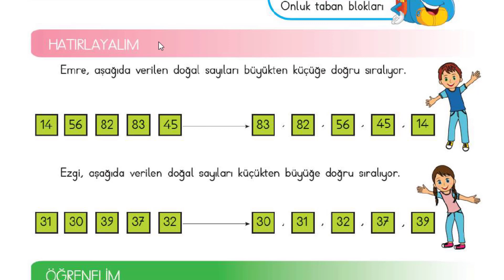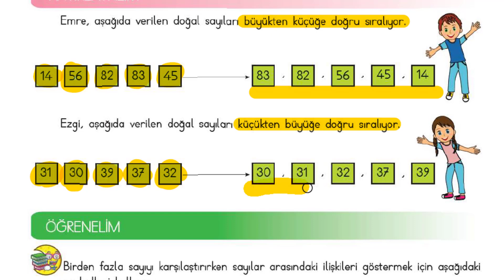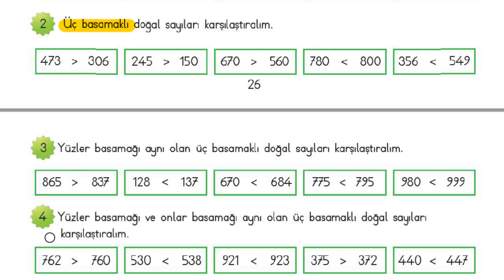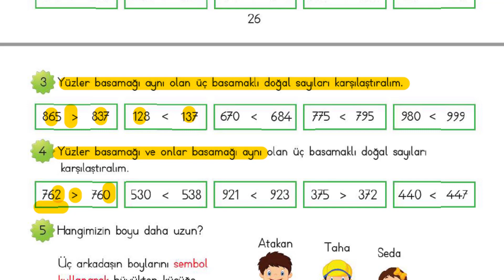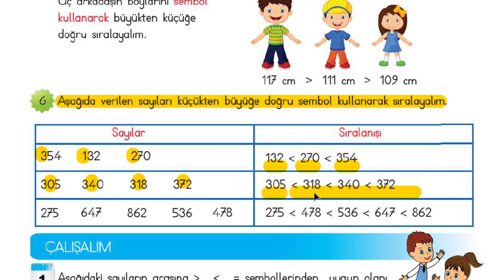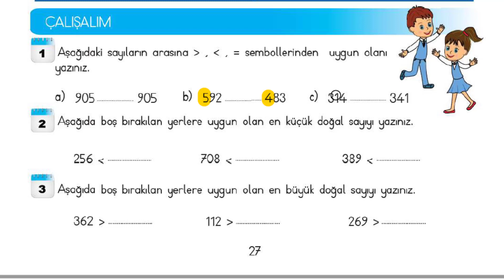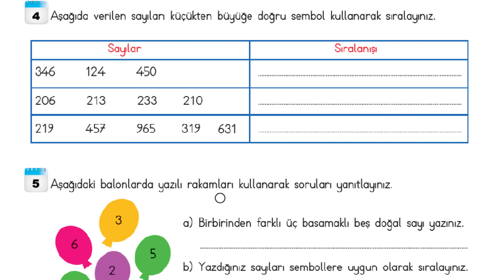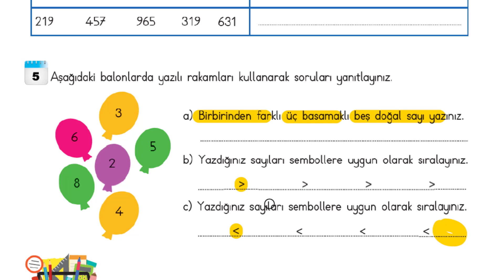الدرس العاشر-رياضيات-للصف الثالث sayıların karşılaştırmasıص26-28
درس الرياضيات للصف الثالث نسخة meb2